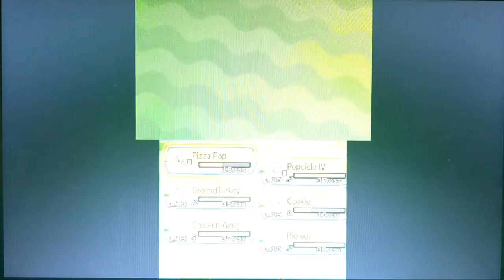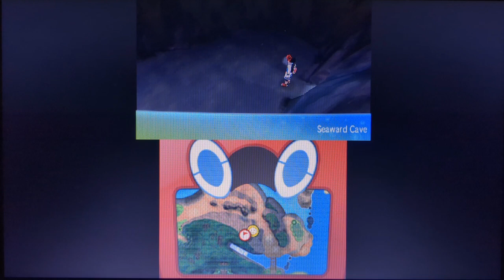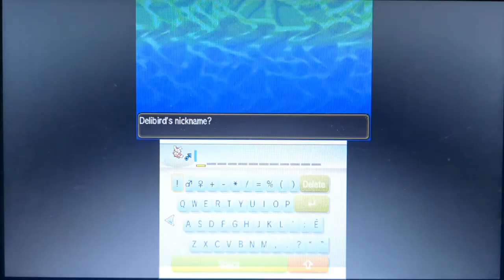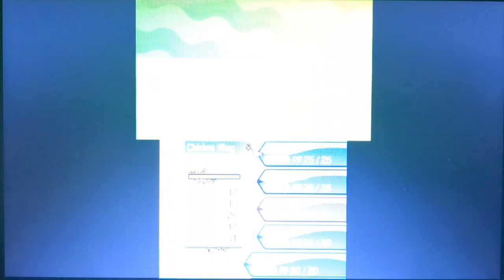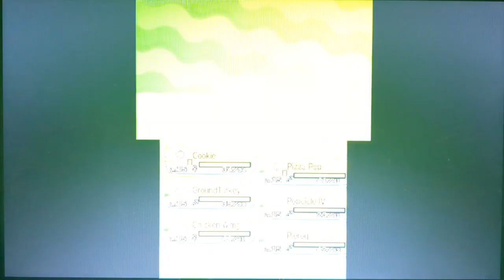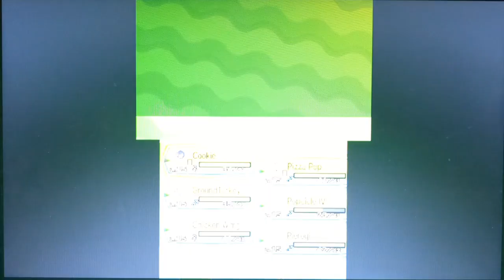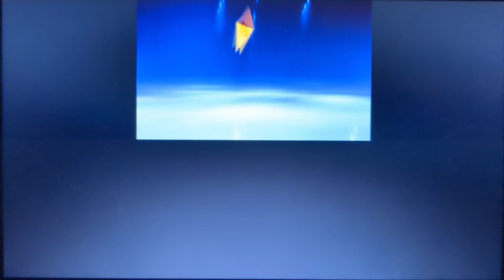Pokemon Ultra Moon Hardcore One-Per-Type Nuzlocke Part 6: Fighting Type Grand Trial Kahuna Hala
Today I played an extremely well against Hala, getting the z crystal with ease.

Hardcore One-Per-Type Nuzlocke Rules

-Can only catch one pokemon per area
-If a pokemon faints it is considered dead and must never be used again
-Must name every pokemon
-Must play on set mode
-No items in battle (held items allowed)
-Cannot overlevel the next kahuna's highest level pokemon or the next totem pokemon
-Can only catch one pokemon per type, in case of dual types they only count for one typing
-If your encounter in an area overlaps with the typings you have then you are not allowed to have an encounter in that area